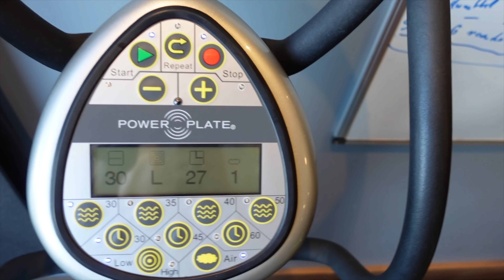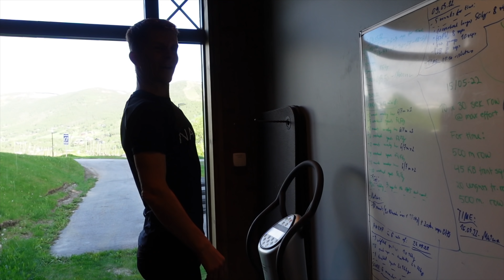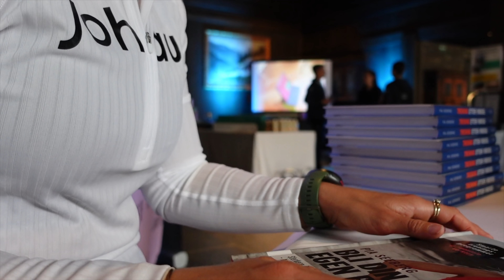Endelig treningshelg igjen!!! *nervøs* 😅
Hei gjengen, endelig ny video! Som dere vet kommer jeg med ny video hver søndag, men forrige uke gikk videoen helt i krøll og jeg kom aldri i mål med opplastningen. Oh well, NÅ er vi her og du får bli med på ShapeUp Weekend! Håper du liker videoen og ikke minst at du bli fristet til å joine en gang.